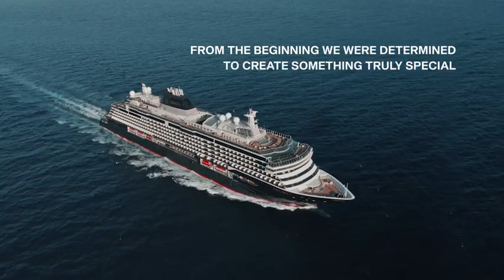MSC 地中海郵輪開啟奢華郵輪時代全新的Explora Journeys Cruise登場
Explora Journeys 作為MSC 集團旗下豪華郵輪品牌，重新定義奢華海上旅遊。這個品牌注重提供高端、個性化的旅遊體驗，融合現代設計與卓越服務。每艘郵輪均設計精美，配有寬敞的套房，每間套房都有私人陽台，確保乘客享受最大的舒適和隱私。
愛上旅遊 奢華第一品牌
line @gettour